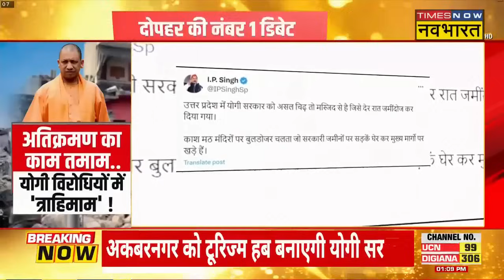Akbar Nagar Demolition Drive | हिंदू हो या मुसलमान ...बुलडोजर चला एक समान !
लखनऊ विकास प्राधिकरण (LDA) ने भारी सुरक्षा तैनाती के बीच राज्य की राजधानी Lucknow के Akbar Nagar इलाके में दुकानों और घरों सहित Illegal Constructions को ध्वस्त करना शुरू कर दिया है । पूरे क्षेत्र की बैरिकेडिंग कर दी गई है और यातायात को डायवर्ट कर दिया गया है | इस कार्रवाई के बाद सियासत भी शुरू हो गई है और ओवैसी ये आरोप लगा रहे हैं कि चुनाव के बाद मुसलमानों के साथ भेदभाव किया जा रहा है |